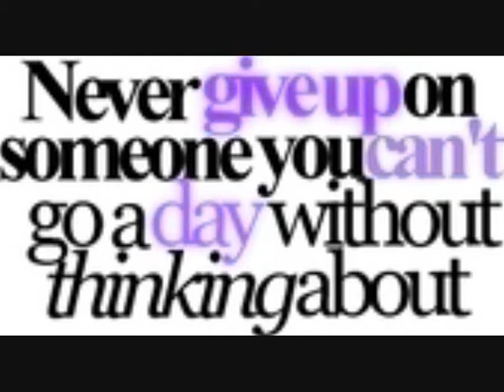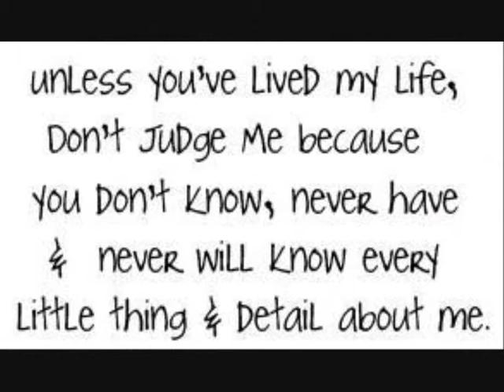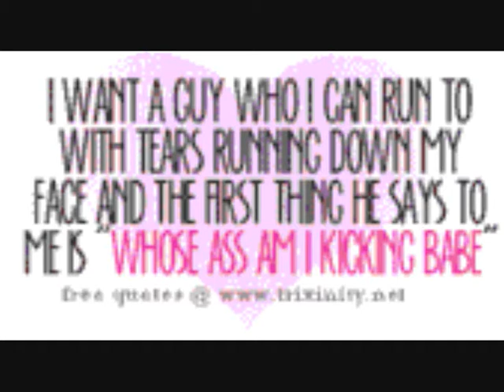Colorblind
The music and images do not belong to me in any way.

just a clip i made to the song "Colorblind" sung by Natalie Walker, although, as it says in the credits at the end, the song was ORIGINALLY by "Counting Crows"

ummm... anyone who's about to leave a comment or rate it or something or other, plz don't be TOO harsh, as this is my first video, and i only did it out of PURE BOREDOM   ... and there WERE better pictures that i wish i could have put in... but... oh well...  ｡◕‿-｡